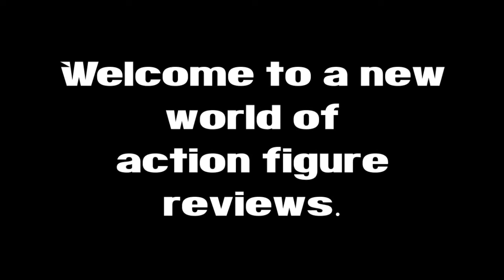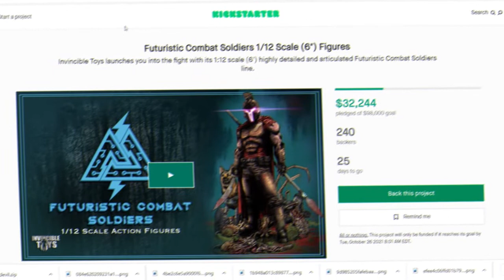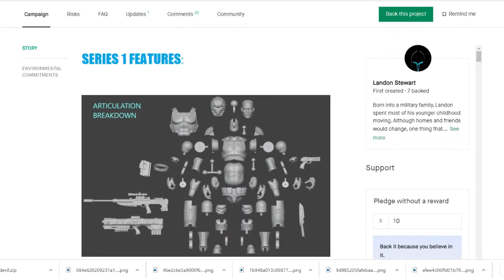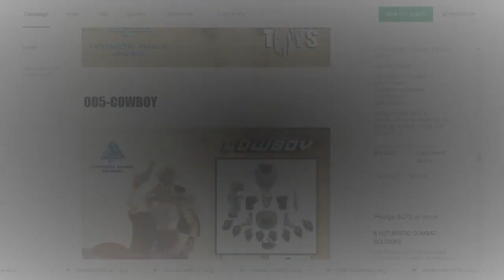Introducing: Futuristic combat soldiers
Lemme tell you all about the toyline I'm working on and the crew I joined to do so.
Lemme introduce you to Invincible Toys and the Futuristic Combat Soldiers!

Live on Kickstarter!!!